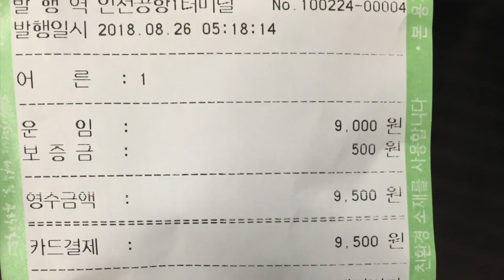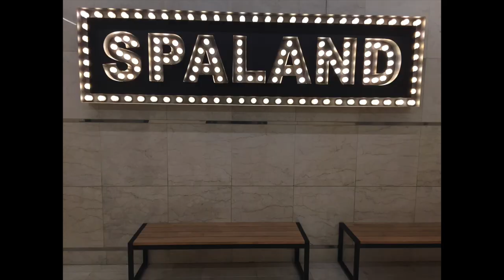12 Hours in Seoul, a Layover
12 hour layover in Seoul? Lunch, a workout, and a trip to the bath house.